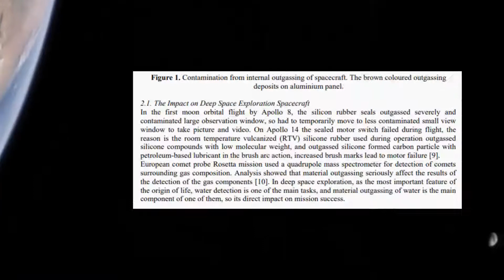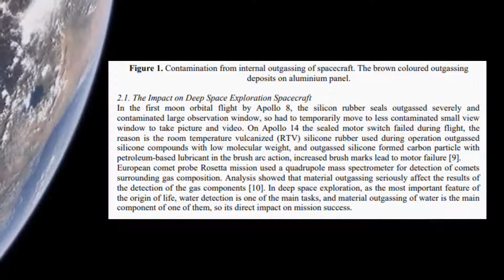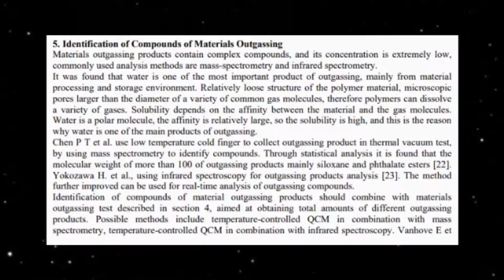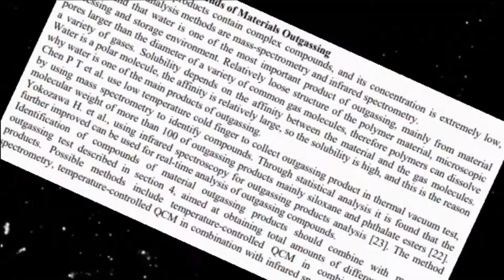"ANOMALIES, VEHICLES, AND THE VACUUM OF SPACE!"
In this video we show you some of the more serious problems having to do with the vacuum of space that future space traveler's will eventually have to deal with, as well as a host of new cars and other newly discovered trinkets that we found in the Apollo photographic record.

Special thanks to Scott Henderson for sharing these treasures with us!

for the best moon hoax videos available on the World Wide Web!

Also visit;
for a FREE 45 page preview of "HIDING A HOAX IN PLAIN SIGHT" by Randy Walsh.